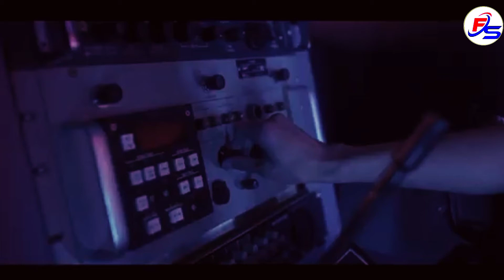Bullet Train Trailer Teaser - Hide(hindi) 5August lReleasing in english, Hindi,Tamil,@Bullettrain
Screenplay by: Zak Olkewicz
Based upon the book Maria Beetle by: Kotaro Isaka
Produced by:
Kelly McCormick
David Leitch
Antoine Fuqua
Cast
Brad Pitt
Joey King
Aaron Taylor-Johnson
Brian Tyree Henry
Andrew Koji
Hiroyuki Sanada
Michael Shannon
Benito A Martínez Ocasio

Note: - All Images, Pictures, Music used in the video belongs to the respected owner

The filmy secret is a web channel intended to promote cinema through films review, interviews, discussions, video essays and analytical compilations. It is intended primarily for the purpose of encouraging informed discussions, criticism and review of cinema and towards such purpose the programs use short extracts of cinematograph films, sounds recording and photographic works. These clips and extracts are of a minimal nature and the use is not intended to interfere in any manner with their commercial exploitation of the compete work by the owners of the copyright. The use of works are in compliance with the fair dealing exception provided under Sec.